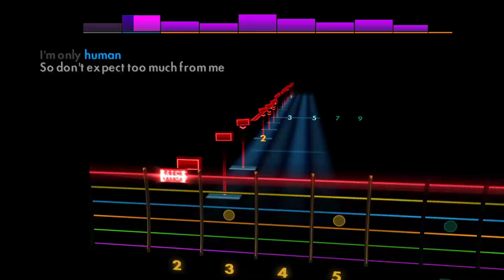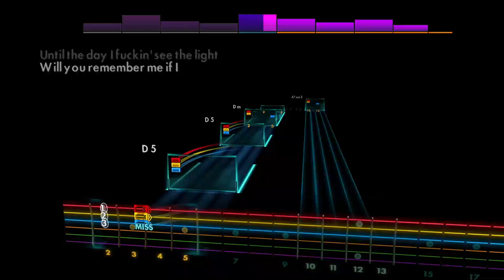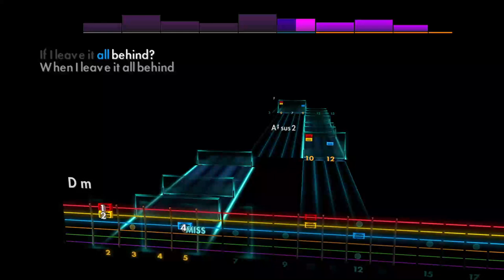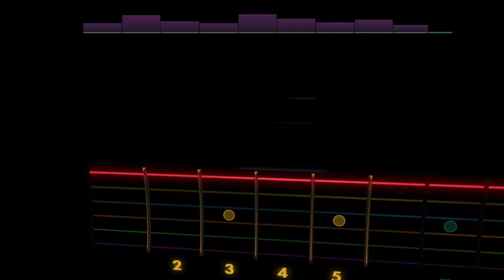Leaving It All Behind - Sleeping With Sirens [Lead - C G C F A D] Guitar Tab